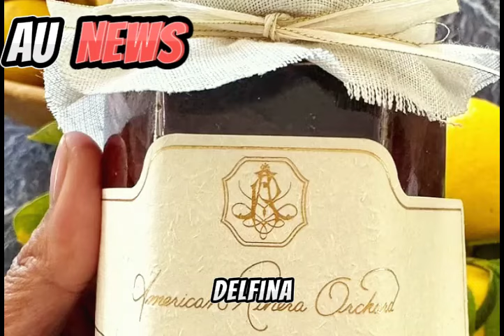Jammin' with Royalty: Meghan Markle's Sweet Surprise for Friends!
In the realm of celebrity lifestyle brands, the unveiling of Meghan Markle's American Riviera Orchard has sparked curiosity and anticipation. However, amidst the speculation surrounding its offerings, a glimpse into the brand's debut products has emerged, courtesy of Meghan's inner circle. Through the lens of her glamorous mother friends, rather than traditional celebrities, the essence of American Riviera Orchard begins to take shape, offering a tantalizing peek into Meghan's vision for her brand.